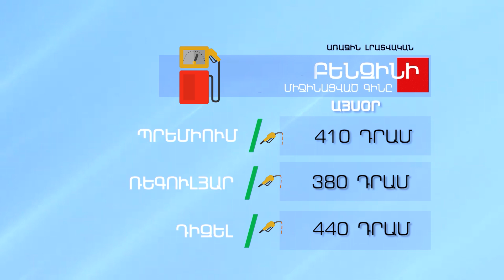Բենզինի և մյուս վառելիքների գինը - ՀՈՒՆԻՍ 12, 2023